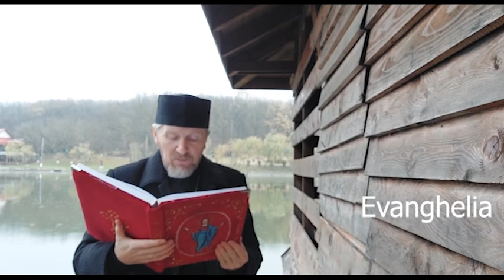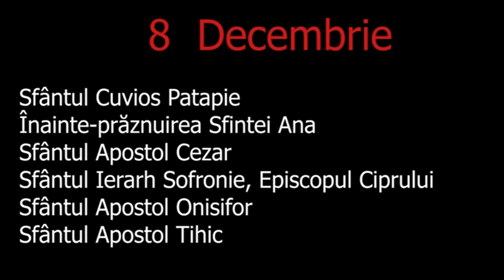Pâinea vieții - 8 Decembrie - slujitor Dani